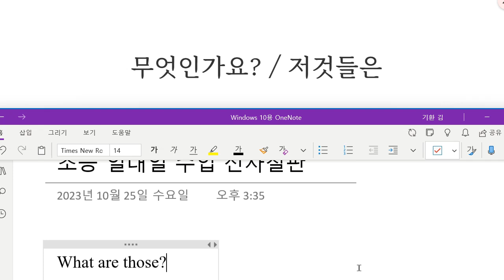Up영어 2023 10 31 초등 기초회화 정체 묻고 답하기 성취도 90